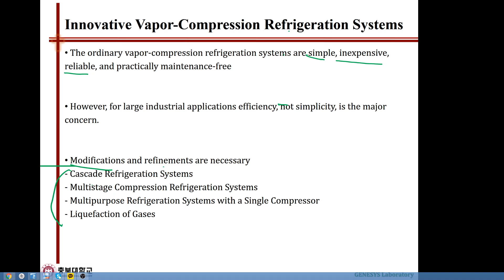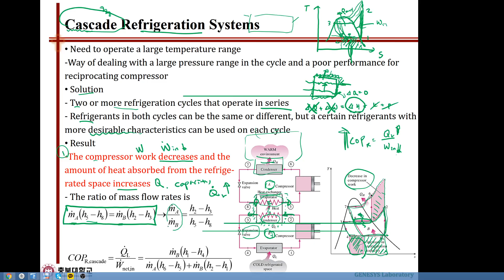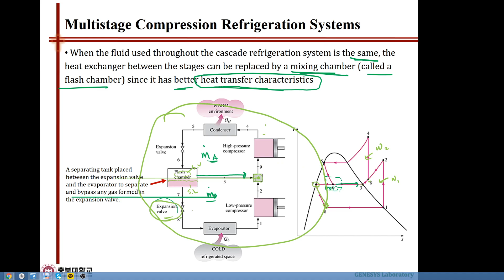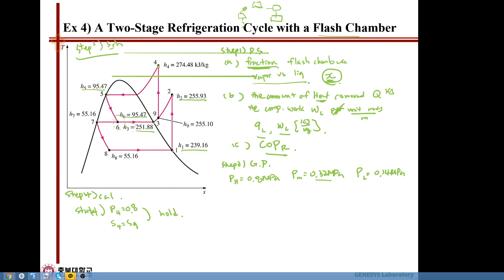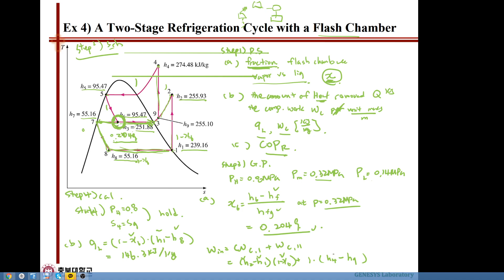Thermodynamics II 20